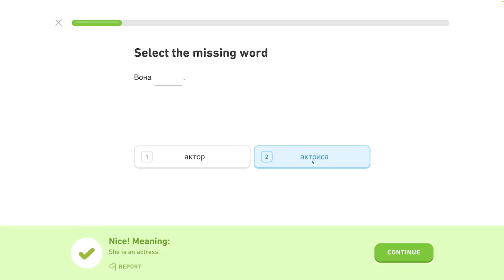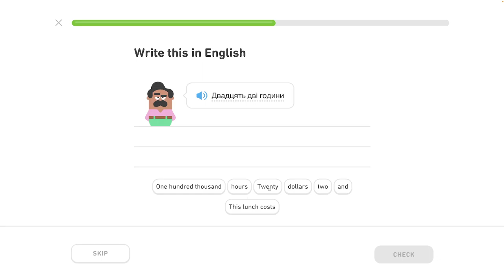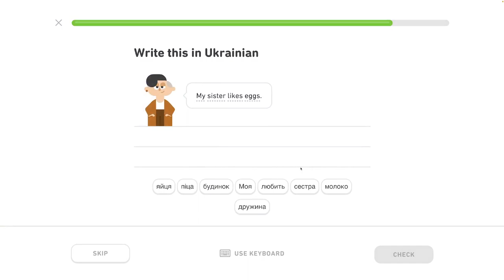🇺🇦 Celok 6 - Popíš jedlo, hovor o varení - Prispôsobený tréning 2/5 - Ukrajinsky s Yetim